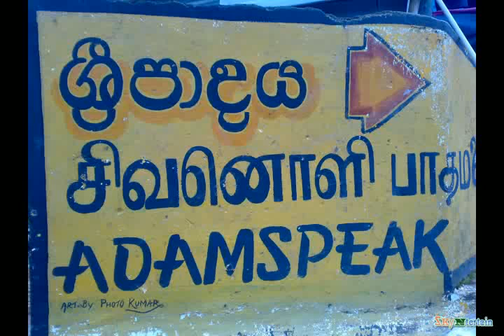SAKALA SATHAMA Mohideen Beg Master Song